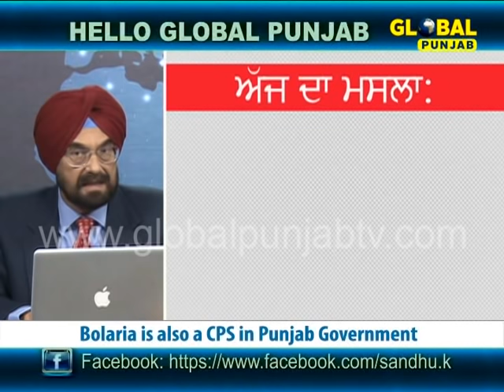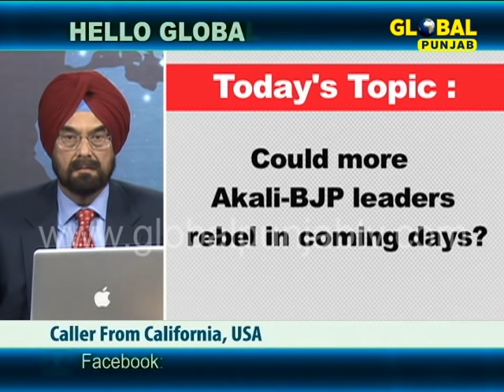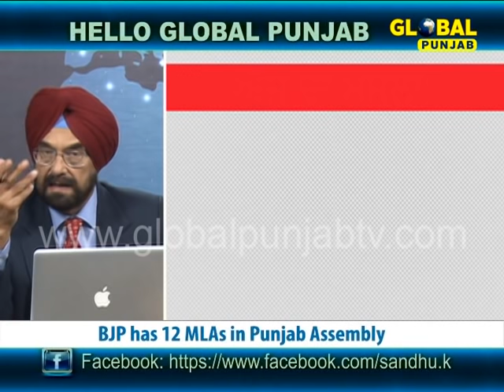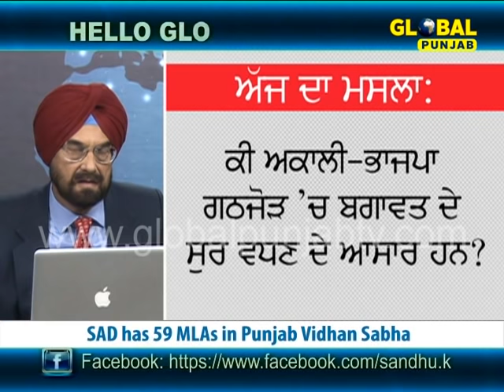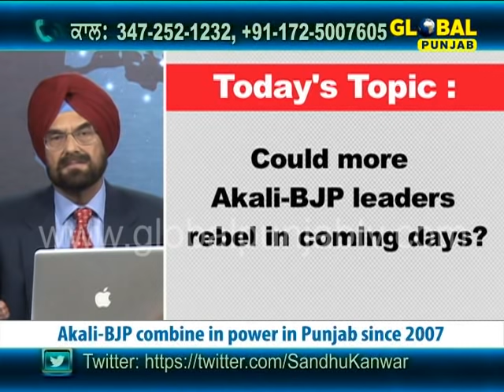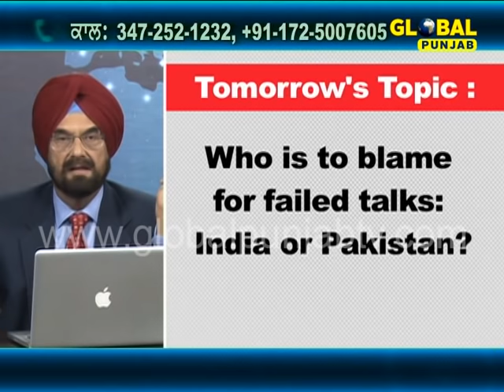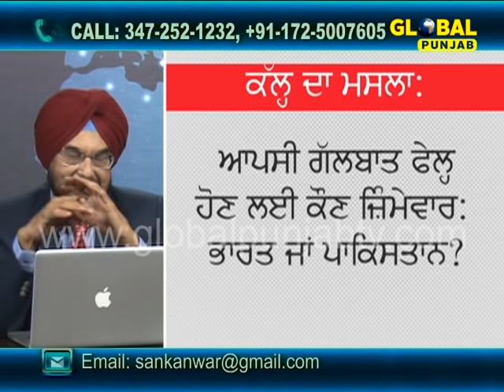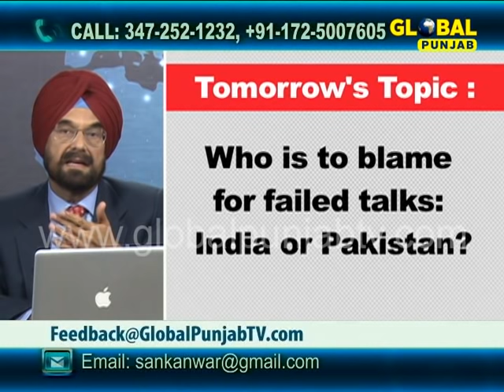Could more Akali-BJP leaders rebel in coming days? - Hello Global Punjab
Global Punjab TV Show "Hello Global Punjab" with "Kanwar Sandhu" discussing " Could more Akali-BJP leaders rebel in coming days?"